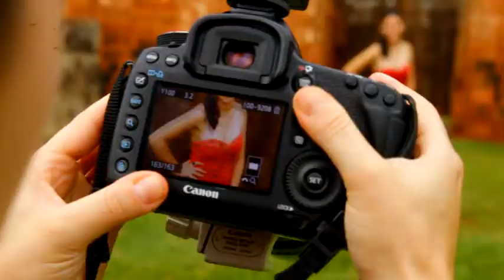Clip Rafaela Peronio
Kayo fotografia e Vídeo